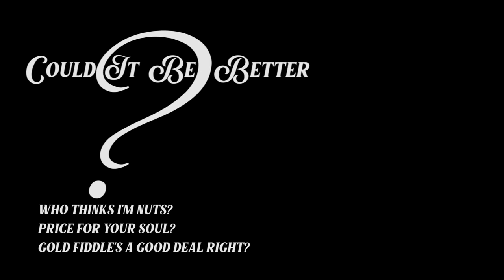My Awkward Interview with Mulan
Not everyone from the original film will be in the remake. Guess who has to give them the bad news?

Could It Be Better?
Movies leave a lot of questions.
Sometimes we ask, sometimes we answer. Sometimes the movie answers and that's nice.
Half joking, half curious, whole lot of questions.

Support for Could It Be Better is by viewers like you. Thank you.

TM & © Walt Disney Pictures(1998)
Cast: Ming-Na Wen, Eddie Murphy, BD Wong
Screenwriter: Rita Hsiao, Philip LaZebnik, Chris Sanders, Eugenia Bostwick-Singer, Raymond Singer
Director: Barry Cook, Tony Bancroft